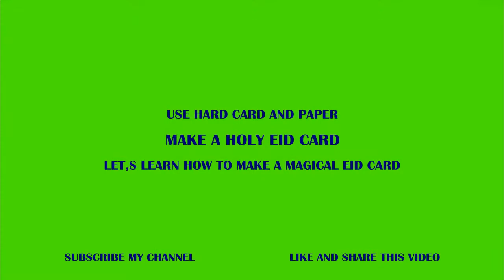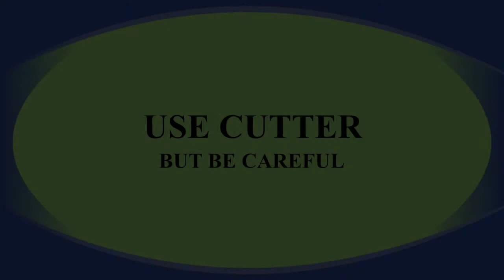HOW TO MAKE EID CARD, EID GIFT 2020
One of the most significant Islamic festivals, Eid-ul-fitr is celebrated at the end of holy month of Ramzan. The history of Eid-ul-fitr dates back to 610 A.D when angel Jibril appeared in Prophet Mohammed’s vision and declared that he was a messenger of Allah. This continued over years and while Prophet Mohammed was not convinced earlier, he later believed the intension of Jibril. Angel Jibril throughout this time incubated Prophet Mohammed’s and taught him holy knowledge in verses. These verses/ wisdom shared by Jibril later became the code of conduct for the followers of Islam, and are documented in Quran.
                 Eid Al-Fitr is the celebration of the end of Ramadan - the month of fasting for Muslims. It is very important because Muslims feel they have accomplished a lot during this month. ... So you find muslims after the fajr prayer rushing to distribute their money to the poor before the khutba begins.